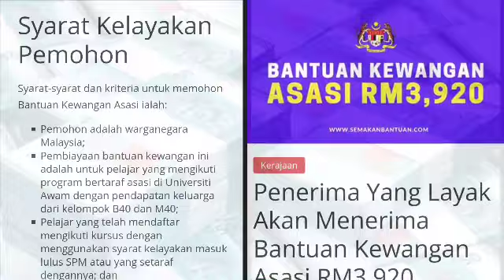PERMOHONAN BANTUAN RM2000+ DIBUKA UNTUK GOLONGAN B40// SELAIN BKM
BANTUAN KEWANGAN ASASI